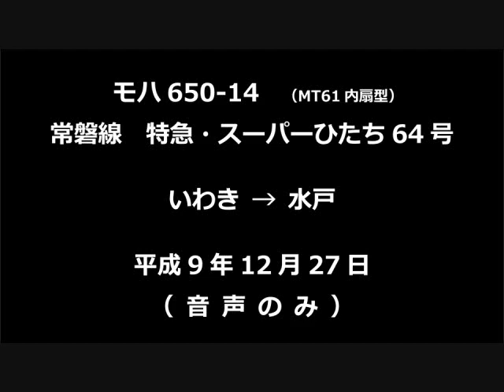【音声】 モハ650-14 特急・スーパーひたち64号 いわき→水戸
平成９年１２月２７日に収録した常磐線・特急スーパーひたち６４号の走行音です。
モーターはＭＴ６１（内扇型）です。

DAT（SONY TCD-D7）＆ピンマイクにて収録しました。